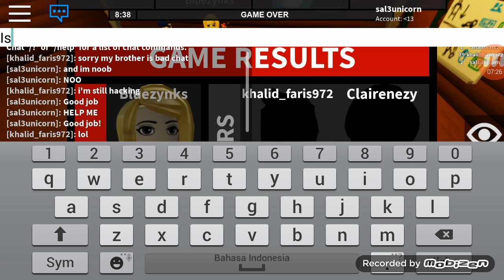PLAYING FLEE THE FACILITY!